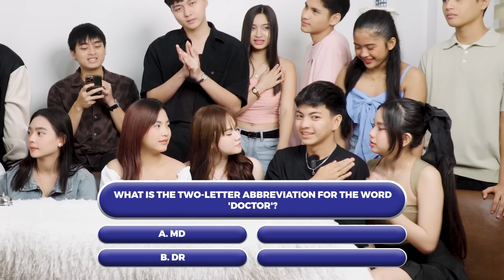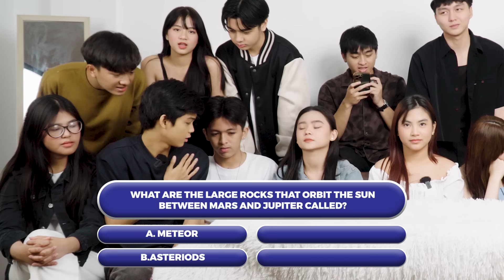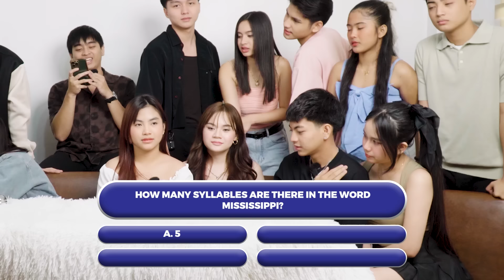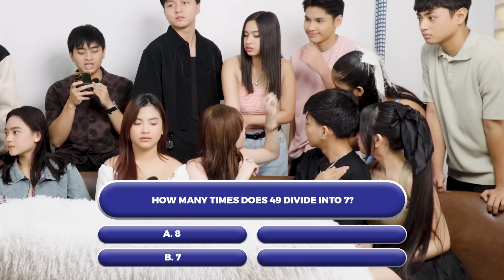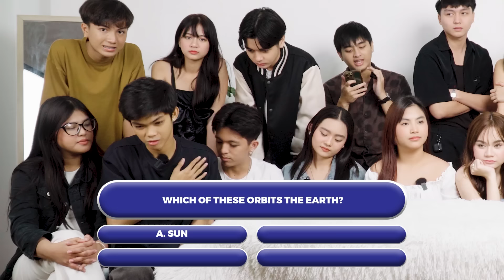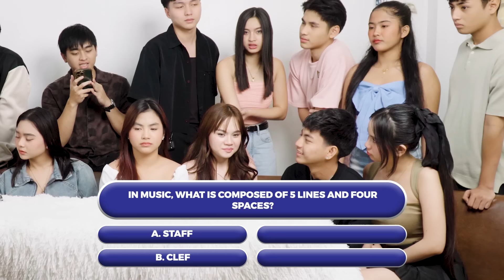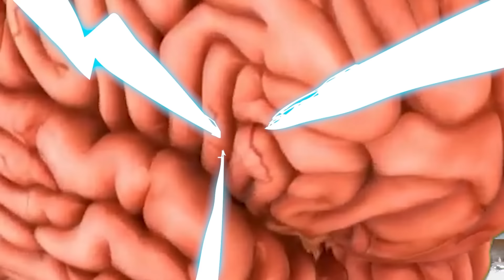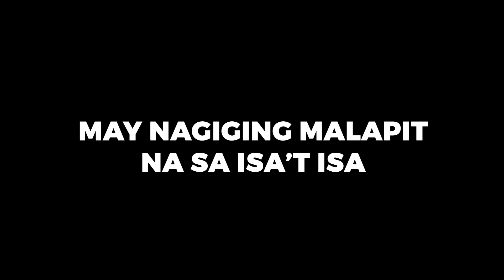VLOG 134 Lalo napapalapit si Inori kay Kacy! Paano na kaya ang